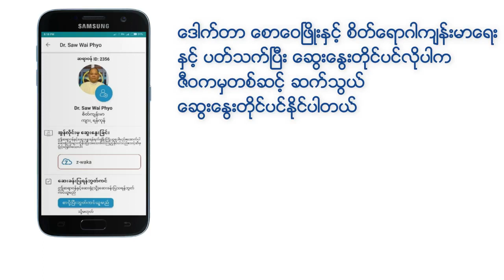Panic Disorder (Episode 1)